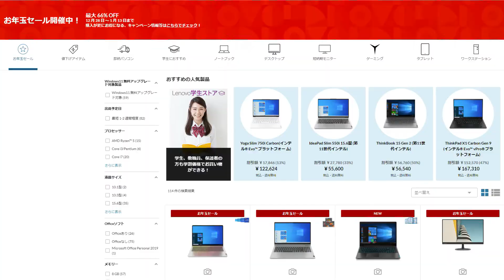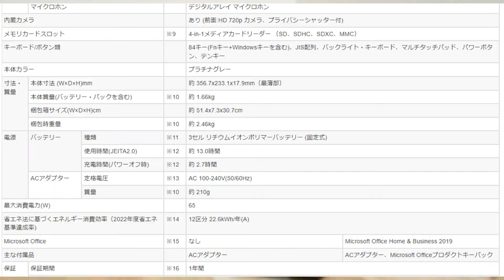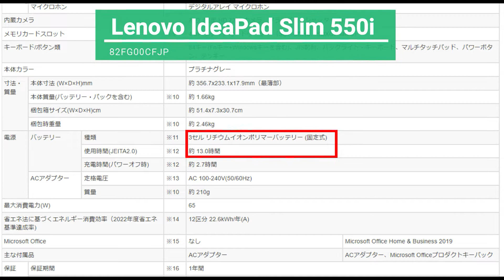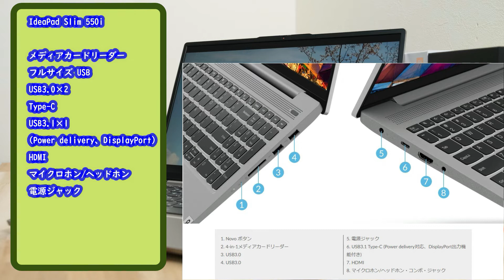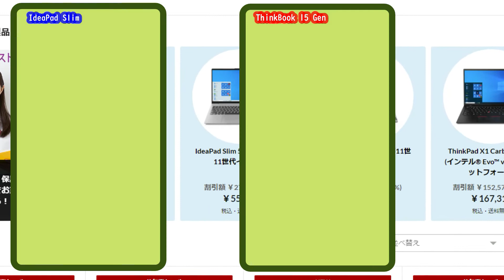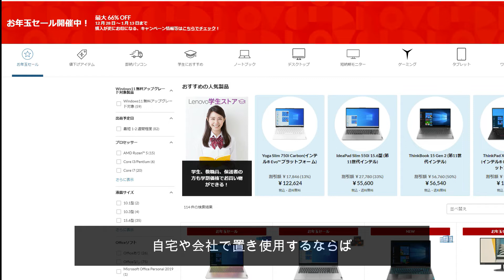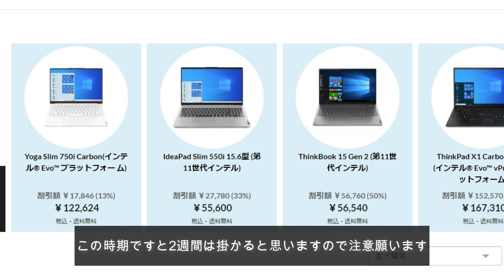【コスパ最高】Lenovo お年玉セール おすすめノートパソコン2機種比較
今回はレノボのお年玉セール（12/28～1/13まで）おすすめ5万円台ノートパソコンの検討比較動画になります。
おすすめの人気製品になる、 IdeaPad Slim 550iとThinkBook 15 Gen 2を比較
どちらもインテル Core™ i3-1115G4 プロセッサー、15.6" FHD液晶、メモリ8GB、 ストレージ256GB、指紋認証を標準で搭載していながら5万円台で購入できる、コスパ最高のモデルとなっています。
レビューの内容は個人の主観が多々盛り込んでいますので、ご了承願います。

目次
0:00：OP
0:12：はじめに
1:13：製品仕様　比較1（ワイヤレス）
1:42：製品仕様　比較2（寸法・重量・バッテリー）
3:03：製品仕様　比較3（インターフェース）
5:35：おすすめノートパソコンはどっち
6:33：Lenovo USB Type-C 65W ACアダプター(急速充電対応)
6:57：ED

【コスパ最高】Lenovo ThinkBook 13s Gen2をレビュー！